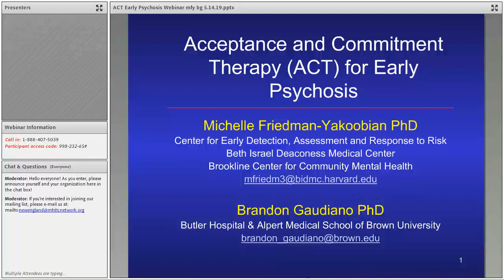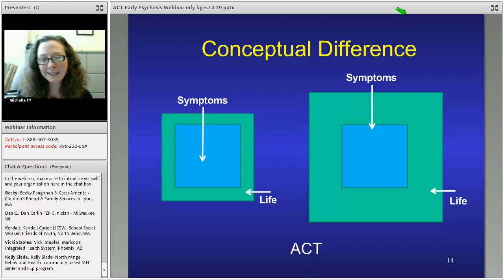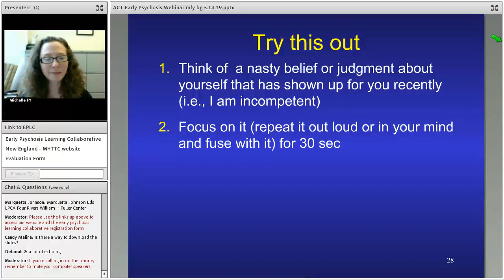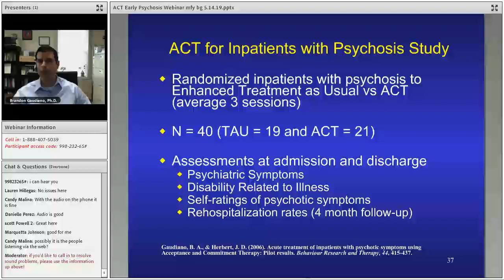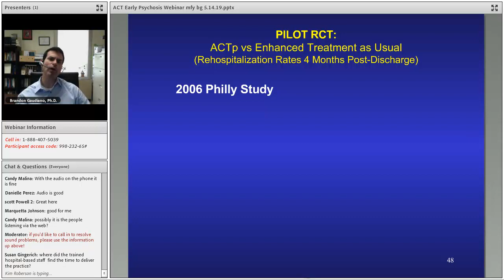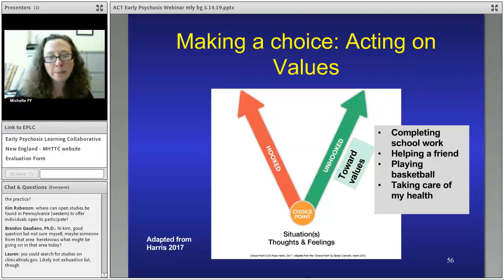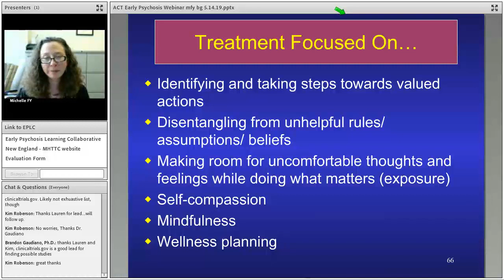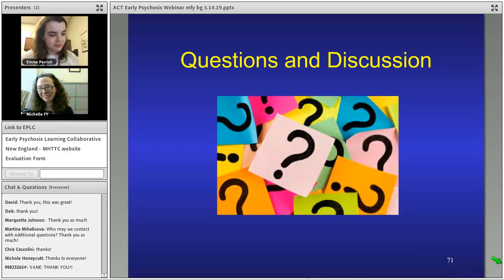Acceptance and Commitment Therapy for Early Psychosis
May 15, 2019 - Michelle Friedman-Yakoobian PhD and Brandon Gaudiano PhD discussed Acceptance and Commitment Therapy (ACT) and its application to treating individuals with early psychosis. The webinar provided a brief overview of this approach, information about the emerging research in this area, and a case example.